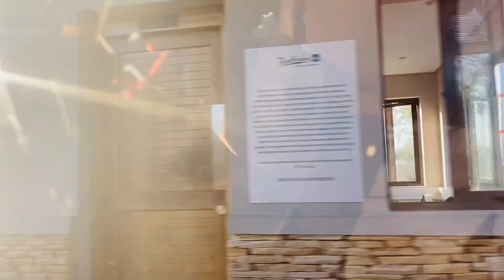WHERE TO STAY IN LIVINGSTONE ZAMBIA 😍RADISSON BLUE HOTEL